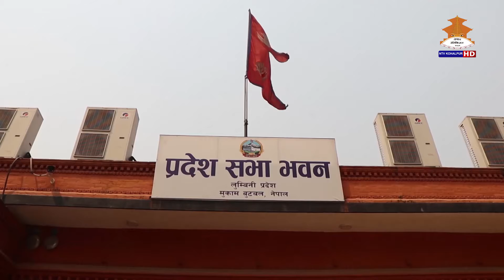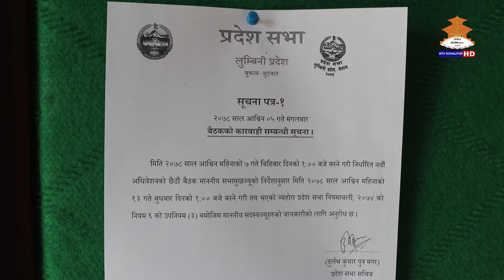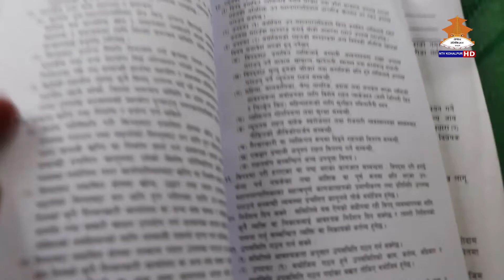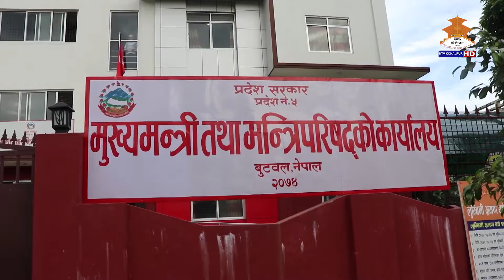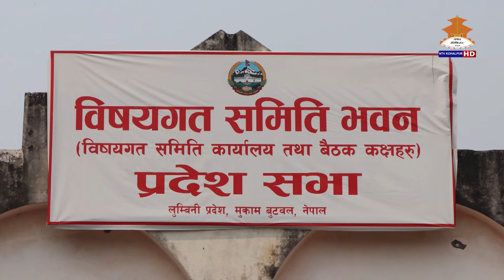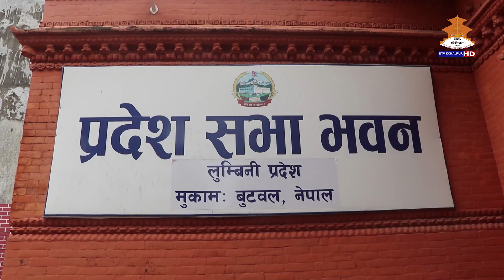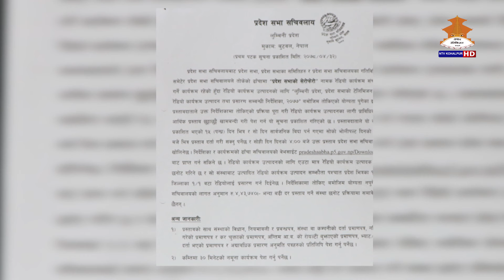PRADESH SHABHA PARIDHI 2078-6-8